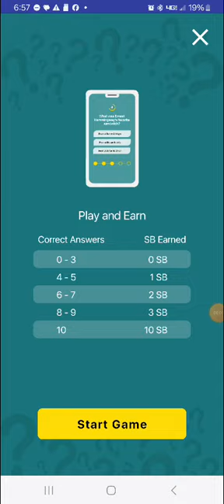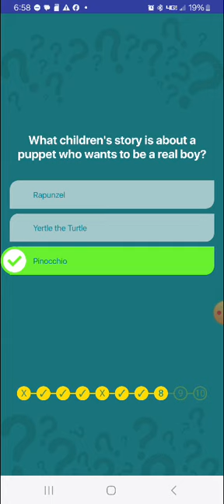Swagbucks Daily Trivia Challenge 10.11.2024 (No. 2)(3)